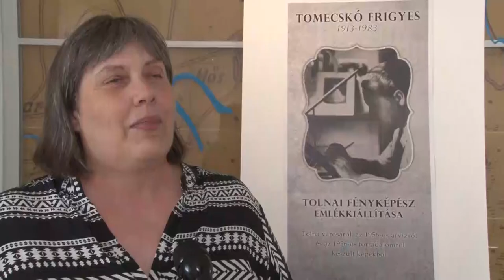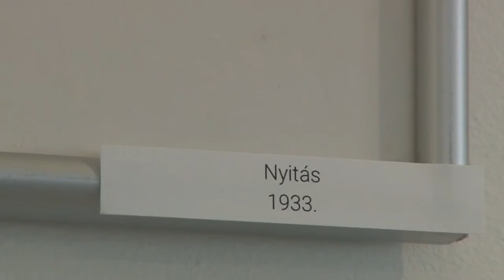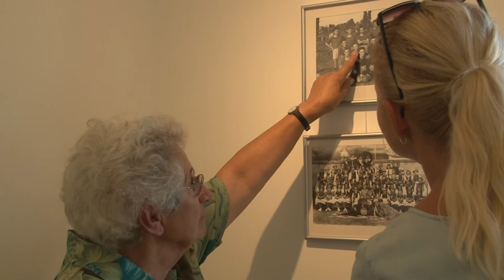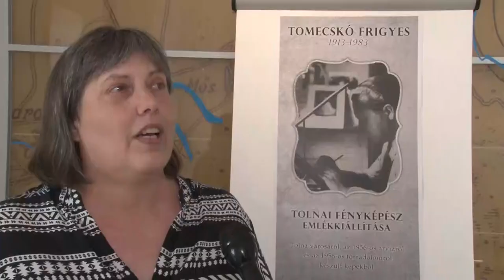20210811 thelena Tomecsko kiallitas